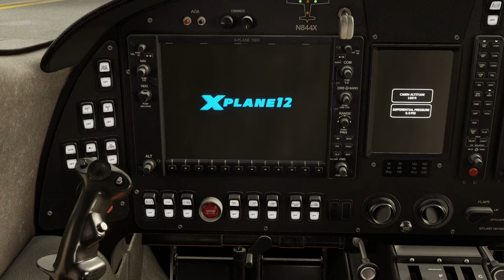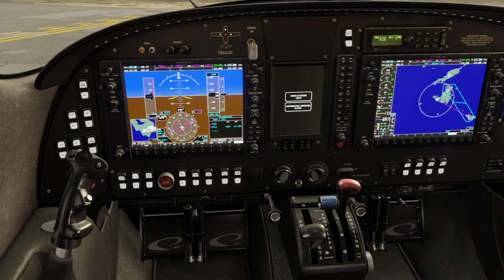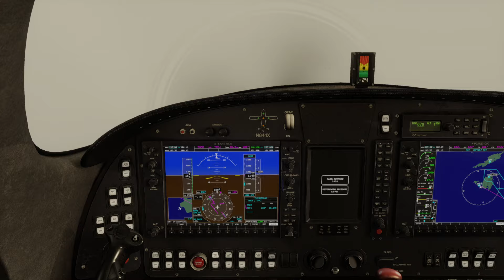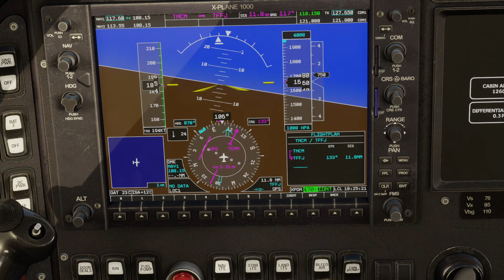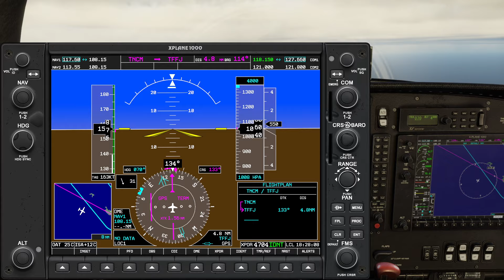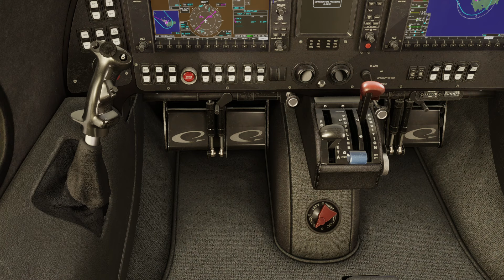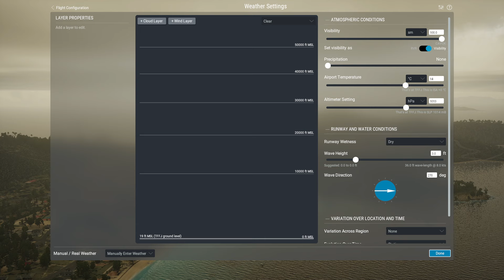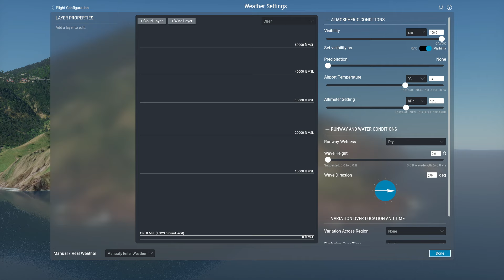X-PLANE 12 THE NEW AND INMPROVED PRINCESS JULIANA AND ST BARTHELEMY